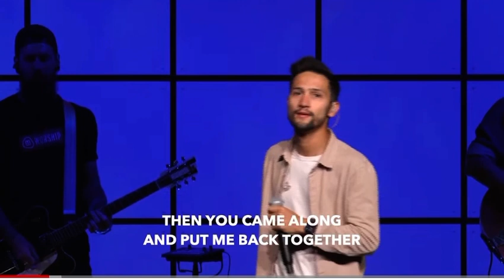Graves into Gardens - James Vance